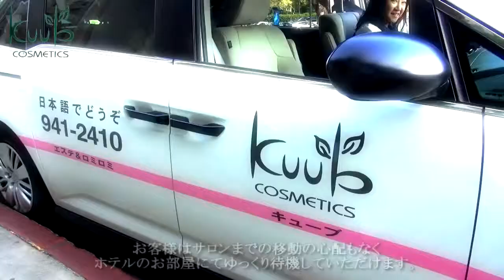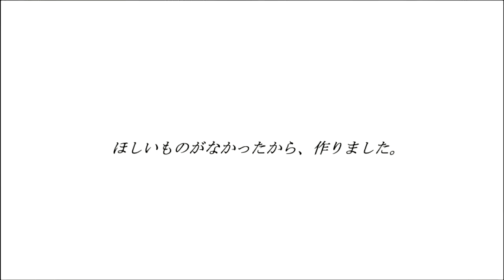ハワイ ロミロミ おすすめ マッサージは信頼と安心そして19年の実績のキューブ！ 口コミ